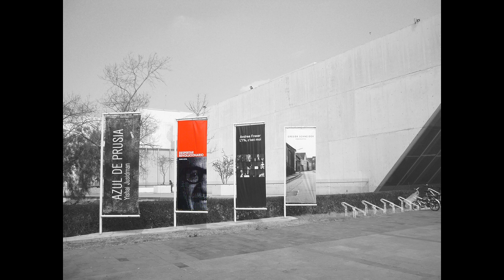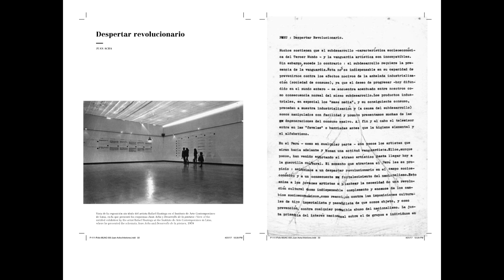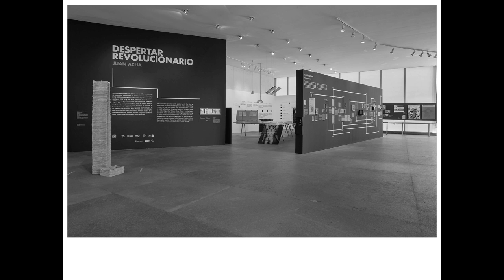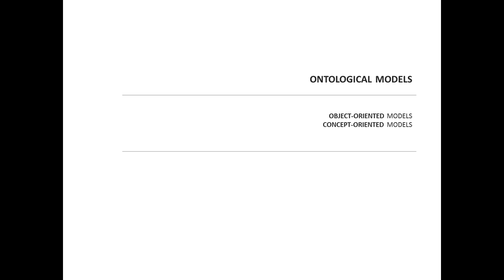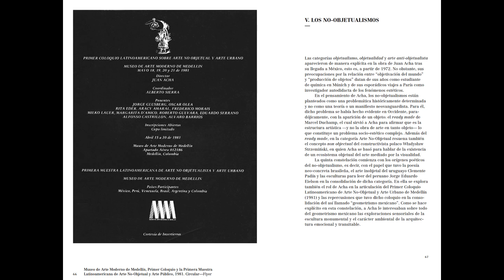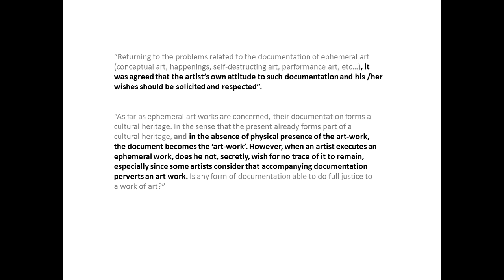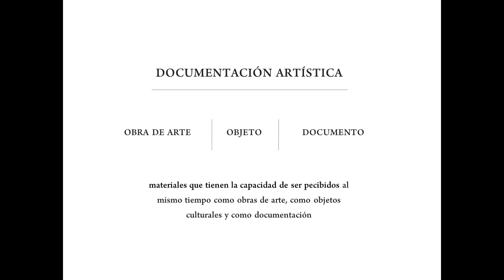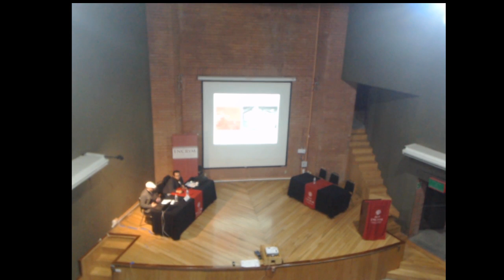Simposio Internacional de la Maestría en Conservación de Acervos Documentales